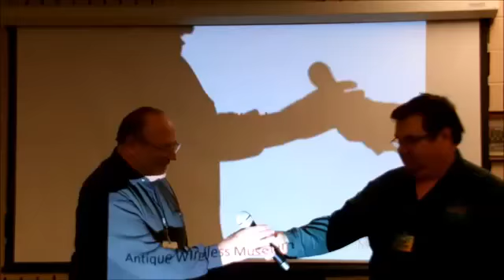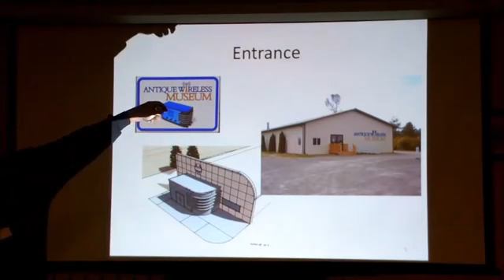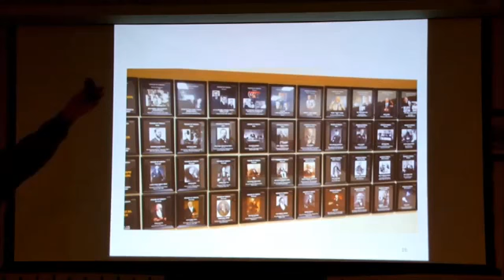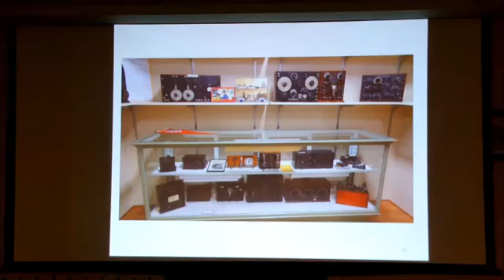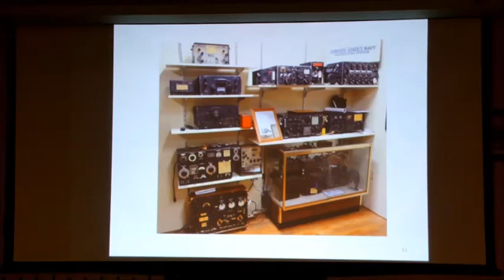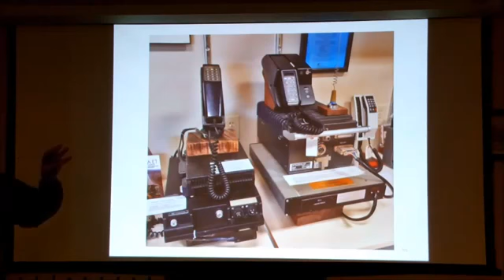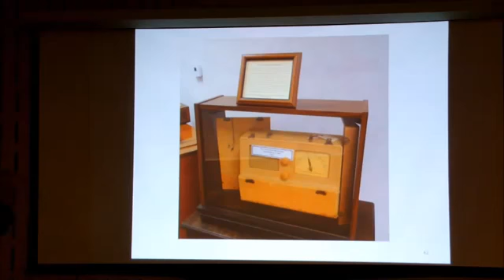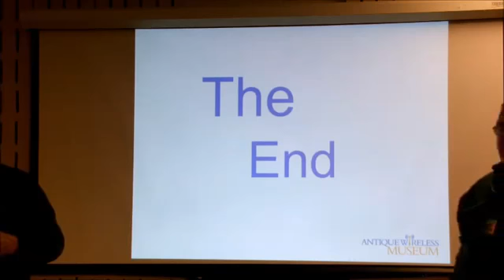AWA: Antique Wireless Association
RARA Archive Presentation: May, 2014 by Ed Gable